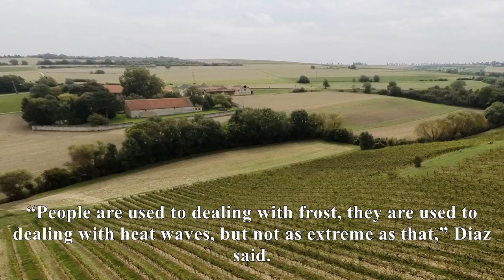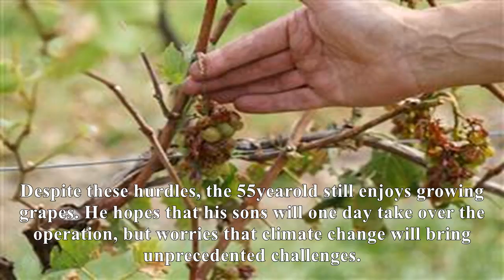[News]Europe’s winemakers face shrinking harvest due to extreme weather